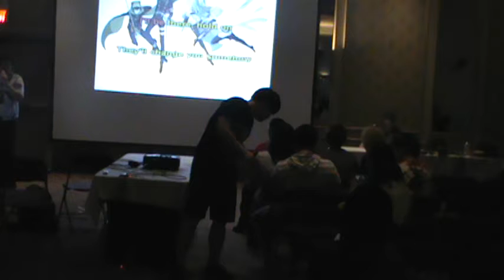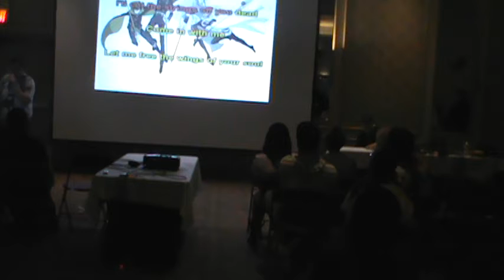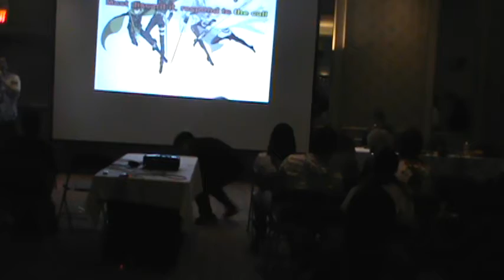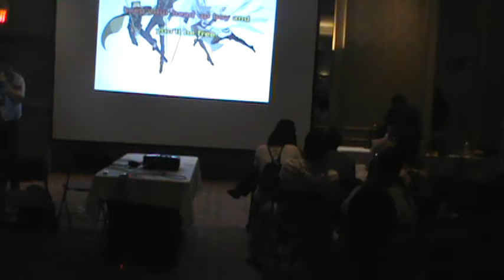Anime North Friday night Karaoke 2016: 1am-1:30am Performers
Anime north karaoke I got the singers from 1:30-2am as well!